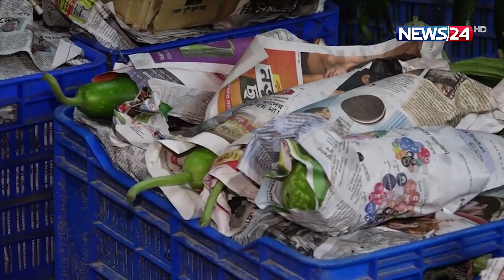রপ্তানির মাধ্যমে দেশে প্রচুর বৈদেশিক মুদ্রা আসছে | News24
Our other YouTube channels :
News24 Official Address:
NEWS24
371/A
Bashundhara Road
Block – D
Bashundhara Residential Area
Dhaka - 1229